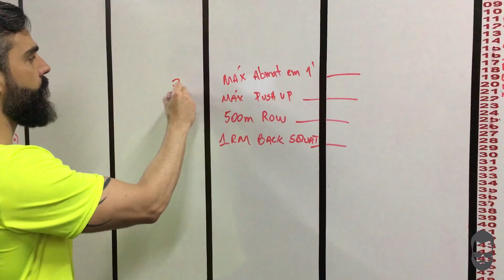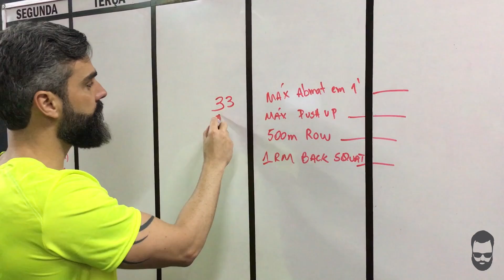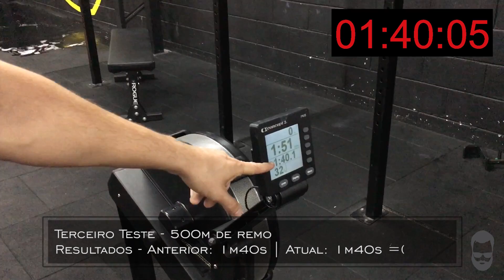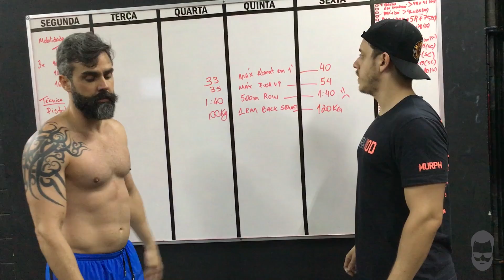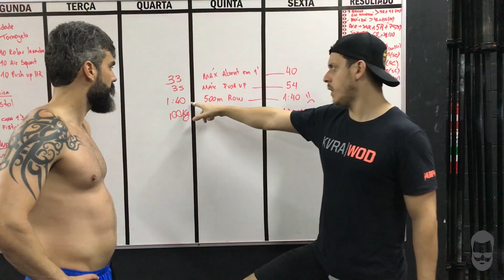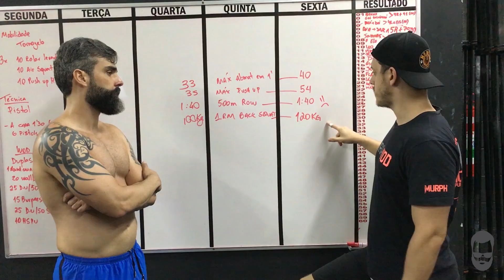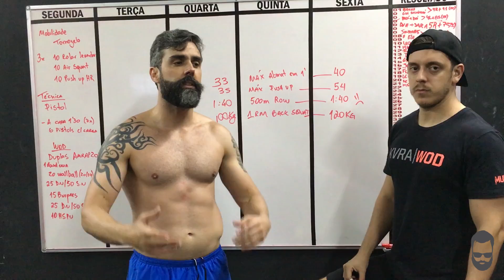Teste Físico Final - Barbudo em Forma Ep. 006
Neste episódio do Barbudo em Forma, mostro como foi o meu teste físico após 2 meses de treino e dieta! Confira!

Profissionais envolvidos no trabalho:
Leopoldo Leão Nutricionista Esportivo

Dr. Alexandre Dell' Aquila
Medicina Esportiva & Performance/ Qualidade de Vida /Prática Ortomolecular

Marco A Maldonado Jr
Fisioterapeuta, Osteopata e Acupunturista

*** O nosso canal tem 3 VÍDEOS POR SEMANA: ***

1) Segunda-feira - 21hs - Dicas da Semana
2) Terça-feira - 21hs - Moda e Cuidados Pessoais
3) Quarta-feira - 21hs - Vlogs e entrevistas

E, às vezes, surpresa: LIVE (normalmente aos domingos)

Grande abraço,
Daniel Barra